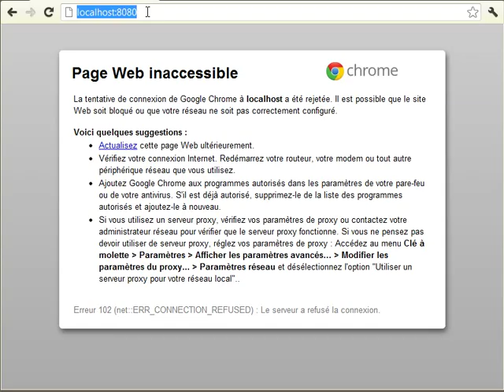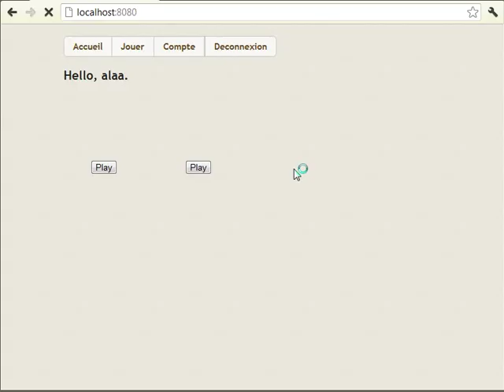Html5 isometric MMORPG development progress - Social connect, Multiplayer and NPC (Do'Yazan project)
Here is my third video, as you can see, I started the game implementation.
the video shows multiplayer feature with NPC and social connect.
I'm working presently on quests and battle system, and will publish a new video when I'll have something to show about one of them.

(the online demo is an old version with anonymous connection and no persistance )